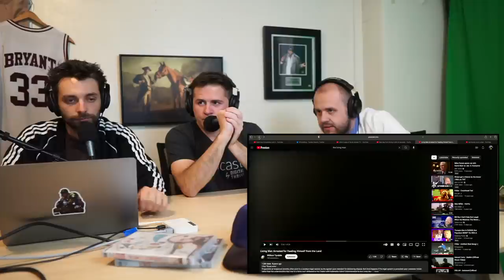#74 - The Living Man | Hate Watch with Devan Costa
We watch legendary sovereign citizen Ernie Turtlegate AKA "The Living Man" defend himself in court which then leads us to watch Ted Bundy be complimented by the judge that sentenced him.